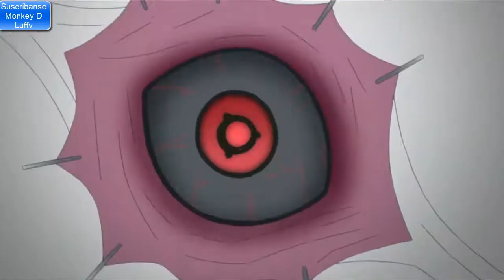boruto naruto next generations [AMV] Rise From The Ashes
▷ Anime:  Boruto naruto next generation

     Software Used: Sony Vegas Pro 13
Lyrics Can Be Found:

Boruto ボルト
Boruto AMV
Naruto Shippuden AMV
Boruto: Naruto Next Generations AMV
naruto season 3 episode 23 English sub
naruto season 3 Capitulo 23 Sub Español
naruto season 3 Capitulo 23 Sub Español completo
Boruto Naruto Next Generation Episode 23 Indonesia Subtitle
naruto 3 season 23 Subtitle Indonesia
Boruto Naruto Next Generations episode 23
Boruto Naruto Next Generations episode 24 preview
Boruto Naruto Next Generations 23 Sub Espanol
Boruto Naruto Next Generations Episode 23 English Subbed
Boruto: Naruto Next Generations Capitulo 24 Avance
Boruto Naruto Next Generations Episode 24 Preview English Sub
Boruto Naruto Next Generations Capitulo 23 Sub Espanol
Boruto Naruto Next Generations 23 English Sub
Boruto Naruto Next Generations 23 Sub Español Completo
Boruto Naruto Next Generations Episode 24 Full Episode
Boruto: Naruto Next Generation OP 1 / Opening 1 HD FULL | Kana Boon - Ki oon
BORUTO ボルト 新ＥD 『サヨナラムーンタウン』
Boruto: Naruto Next Generation OPENING 1
BORUTO NARUTO NEXT GENERATION Episode 23 English Subbed
BORUTO NARUTO NEXT GENERATION Episode 23 Legendado PT/BR
Boruto: Naruto Next Generations Full episode-Boruto: Naruto Next Generations Full episode
Naruto, Boruto, Sarada, Mitsuki, Shin Uchiha
Naruto & Sasuke and Sakura & Sarada vs. Shin Uchiha
Naruto vs Boruto
Naruto vs Shin Uchiha
Sasuke vs Shin Uchiha
Boruto vs Shin Uchiha
Sarada vs Shin Uchiha
Sarada & Chocho vs. Shin Uchiha